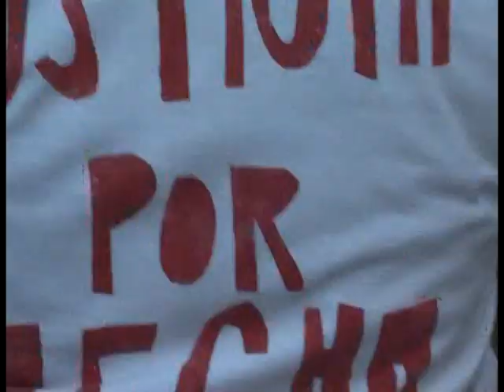4 MIRADA INTERIOR 538